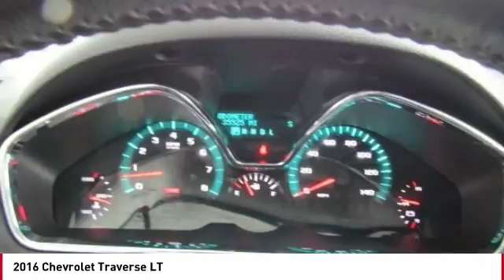2016 Chevrolet Traverse Seaside CA U27649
2016 Chevrolet Traverse LT

Cardinale GMC
2 Heitzinger Plaza

CARFAX One-Owner. Clean CARFAX. Summit White 2016 Chevrolet Traverse LT 1LT FWD 6-Speed Automatic 3.6L V6 SIDI RARE HARD TO FIND. HURRY!!!, CLEAN CARFAX, ONE OWNER, SUPER LOW MILES!!!, RED TAG SALE!! HURRY. , SERVICE RECORDS AVAILABLE, SERVICED REGULARY, BLUETOOTH. Recent Arrival! Reviews: Smooth ride even when the road isn t; can accommodate up to eight passengers; plenty of cargo space behind the third row; peace of mind that comes with top safety scores. Source: Edmunds Vehicle price and availability are subject to change without notice.